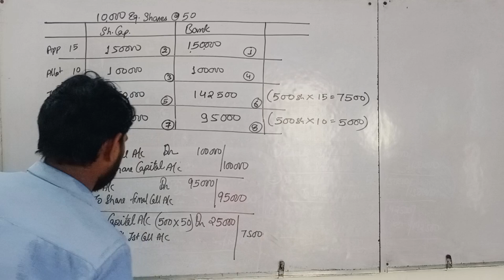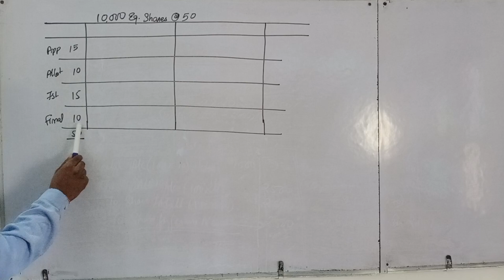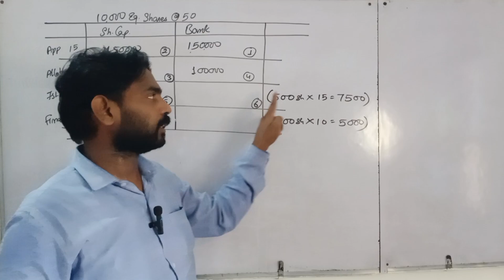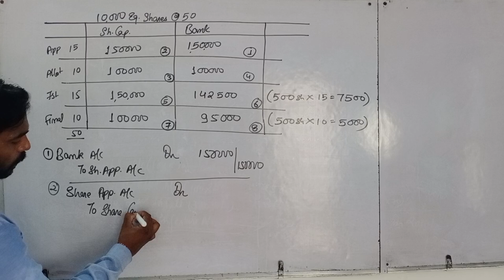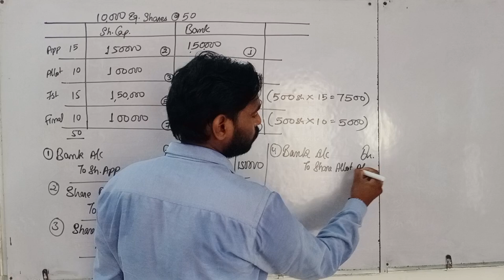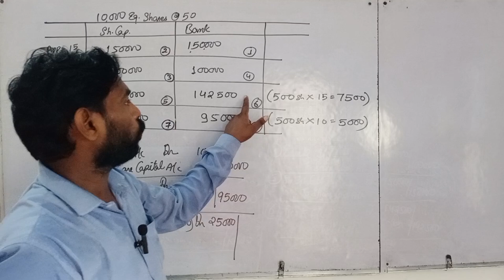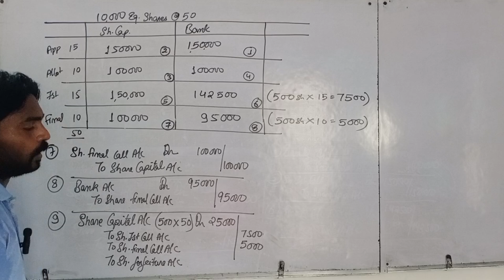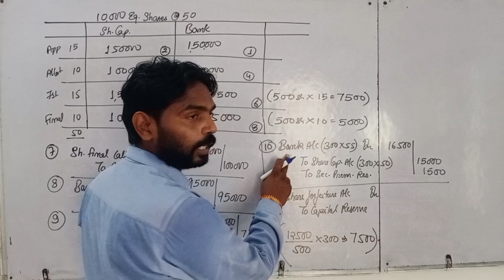"Forfeiture of Shares Issued at Par | Class 12 Accountancy CBSE | Issue of Shares" Part-2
"In this video, we will discuss the concept of forfeiture of shares issued at par, as per the CBSE Class 12 Accountancy syllabus. We will cover the meaning of forfeiture, the process of forfeiture, and the accounting treatment for forfeited shares. This video is part of our series on 'Issue of Shares' and is designed to help students understand the key concepts and prepare for their Class 12 Accountancy exams." Part-1

1. Class 12 Accountancy
2. CBSE Accountancy
3. Issue of Shares
4. Forfeiture of Shares
5. Share Capital
6. Company Accounts
7. Financial Accounting
8. Accounting Concepts
9. Class 12 Notes
10. CBSE Board
11. Accountancy Exam Prep
12. Class 12 Exam Prep
13. CBSE Exam Prep
14. Commerce Students
15. Accounting Students

1. TS Grewal Accountancy
2. DK Goel Accountancy
3. Class 12 Commerce
4. CBSE Class 12
5. Accountancy Classes
6. Online Accountancy Classes
7. Video Lectures Accountancy
8. Accountancy Tutorials
9. Class 12 Accountancy Notes
10. CBSE Accountancy Notes